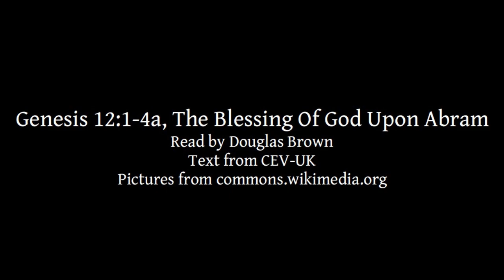Genesis 12:1-4a | The Blessing Of God Upon Abram | Lectionary bible reading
Genesis 12:1-4a, The Blessing Of God Upon Abram